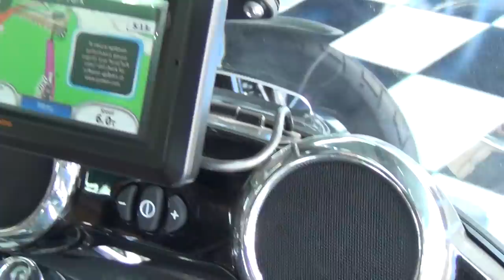CVO Softail Convertible